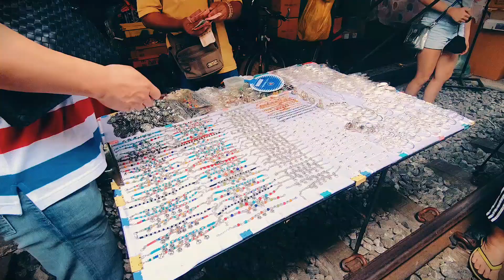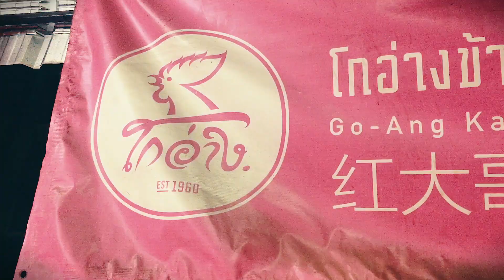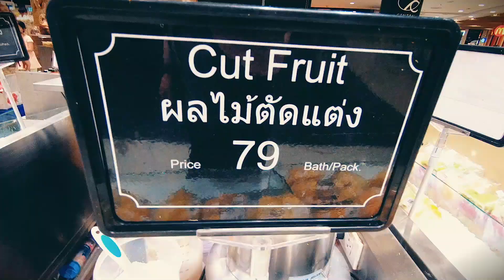【泰國Vlog2018】美功鐵道市場、水門街海南雞飯、Damnoen Saduak水上市場、Ratchada跳蚤夜市、芭堤雅 | 曼谷自由行美食之旅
過年和家人到泰國玩，跟大家分享一下當中最好玩的景點！